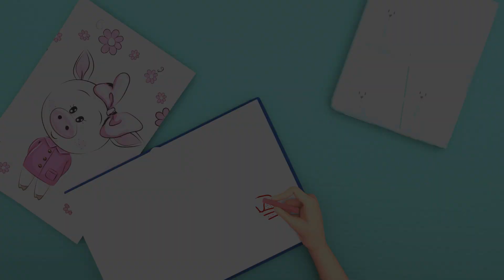Twinkle Twinkle Little Star - Baby songs - Nursery Rhymes & Kids Songs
Wheels On The Bus Go Round and Round + Old MacDonald Had A Farm Nursery Rhymes